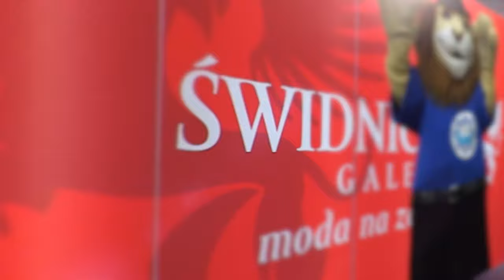Bezpieczny powrót z Galerią Świdnicką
Widowiskowe pokazy krav magi, prelekcje o zdrowym żywieniu, kurs pierwszej pomocy, pogadanka o bezpieczeństwie na drodze, zwiedzanie wozów strażackich, zdjęcia z Komisarzem Lwem, malowanie buziek i balony o przeróżnych kształtach – Galeria Świdnicka na dwa dni zamieniła się w królestwo dzieci. Wszystko za sprawą akcji „Bezpieczny powrót do szkoły”, w której wzięło udział 200 uczniów świdnickich podstawówek.